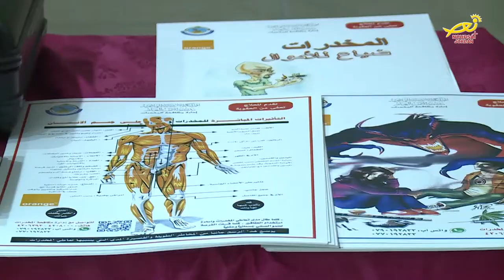نورسات الأردن : ندوةٌ توعويةٌ بآفةِ المخدرات في كنيسةِ الرسل بالزرقاء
نظمتْ لجنةُ التنشأةِ التابعةِ لكنيسةِ الرسل في الزرقاء ندوةً توعويةً ، ألقاها النقيب احمد ربيحات من ادارةِ مكافحةِ المخدرات في مدرسةِ اللاتينِ الثانويةِ المختلطة في الزرقاء الشمالي حولَ مخاطرِ هذه الآفةِ وأضرارِها على الفردِ والعائلةِ والمجتمع ، بحضورِ عددٍ من فعالياتِ ورعايا الكنيسةِ وطلبةِ المدرسة .. حيثُ تمَّ خلالَ الندوة التعرفُ على انواعِ الموادِ المخدِّرة واسبابِ الإدمانِ عليها والحدِ من انتشارِها ودعوةِ الجميعِ الى التكاتفِ من أجلِ محاربةِ هذه الافة ، لما لها من ضررٍ كبيرٍ على مختلفِ فئاتِ المجتمعِ بشكلٍ عام وعلى فئةِ الشبابِ بشكلٍ خاصْ .. واُختتمتْ الندوةُ بعرضِ فيلمِ فيديو من قِبلِ إدارةِ مكافحةِ المخدرات ، اضافةً الى توزيعِ نشراتٍ توعويةٍ على الحضور .